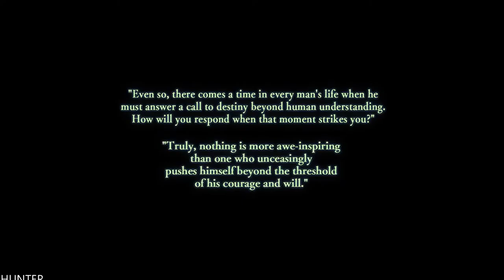Ys VIII: Lacrimosa of DANA Gameplay Walkthrough Part 1 (1080p60fps)